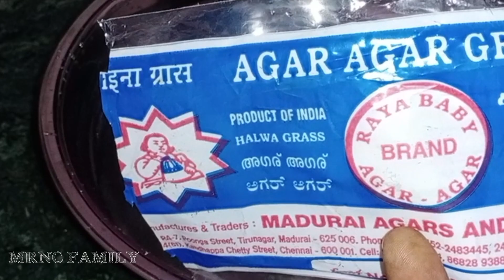🥛பாக்கெட் பாலில் பால் கடம்பு (சீம்பால் )செய்வது எப்படி!/pal kadambu recipe in tamil